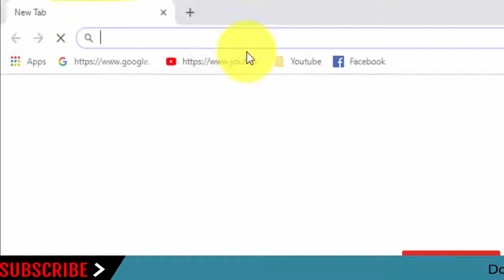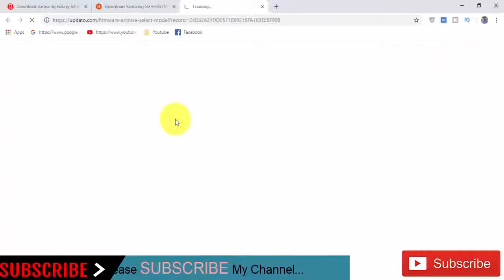Download Samsung Galaxy S4 SGH-I337M Stock Rom ! Official Firmware Update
In this Website (gsmrom.net) we have managed to share the Original Samsung Stock Rom (firmware) for all the available Samsung Devices. we will give you a tutorial on how to update the firmware of your Samsung Galaxy S4 SGH-I337M.

Required for this is:
- your Galaxy S3, with at least 30 percent charge.